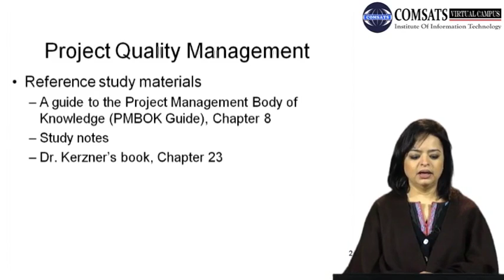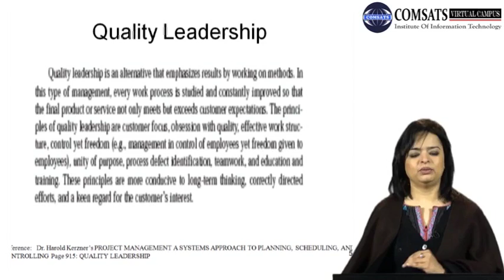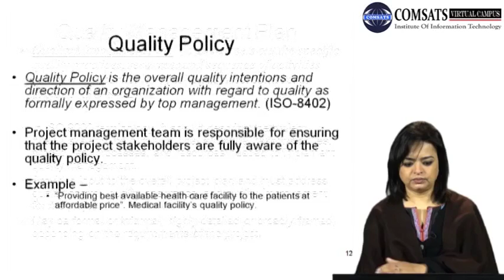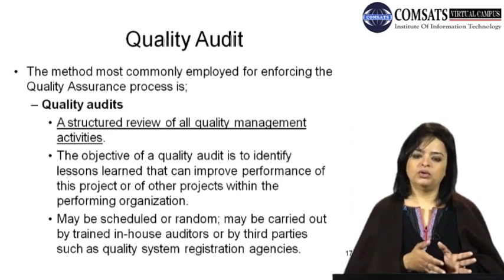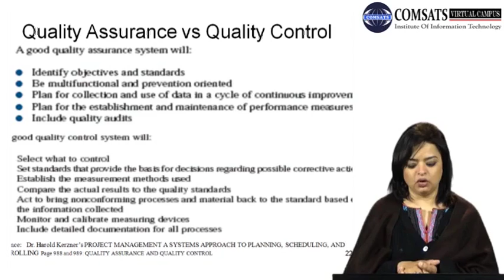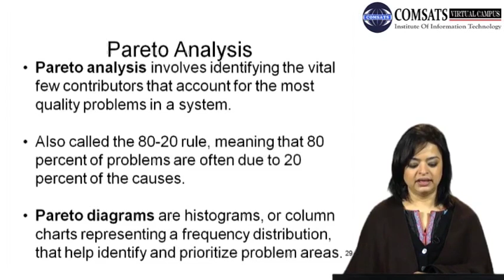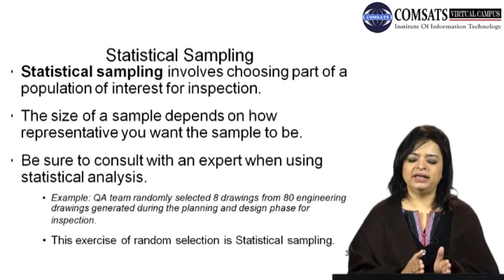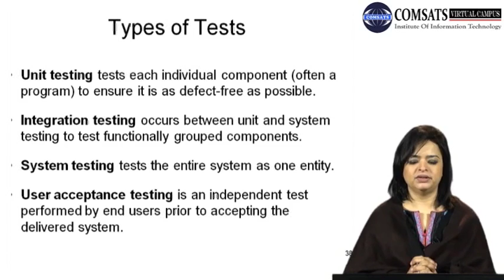Project Quality Management|Advanced Project Management PRM700 LECTURE 26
pmp certification berkeley, Advanced Project Management you can download form following website